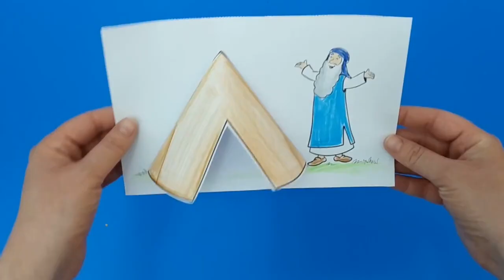Abraham's Tent Craft - Bible Activities for Kids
- Crayons
- Scissors
- Glue